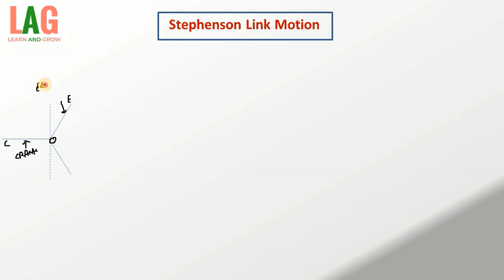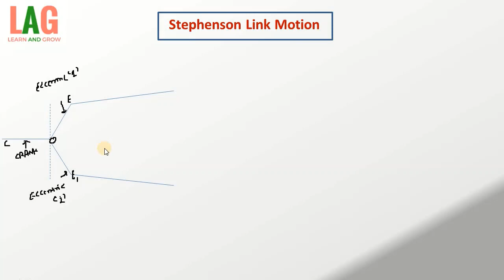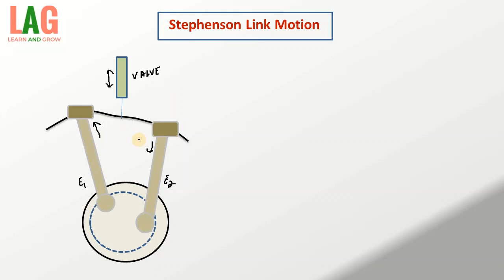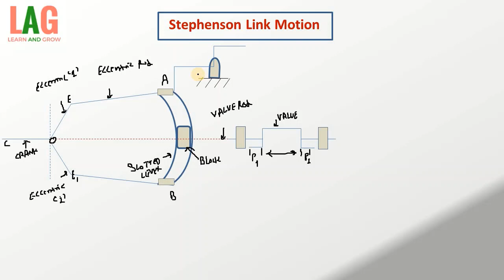Spephenson Link Motion - Parts And Working (Hindi) | Theory Of Machine